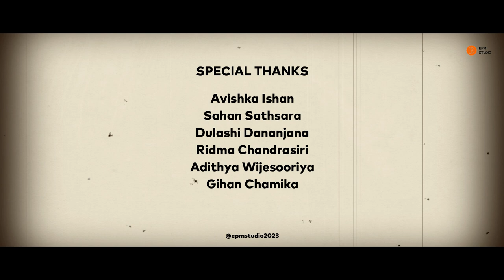Pichchamal Wassakin (පිච්ච මල් වැස්සකින්) - Ridma Weerawardena | Lyrics Video | EPM Studio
Pichchamal Wassakin (පිච්ච මල් වැස්සකින්) - Ridma Weerawardena | Lyrics Video | @EPMStudio2020

Artist - Ridma Weerawardena
Lyrics/ Melody - Tiron Perera
Guitars & Bass - Pathum Fernando

ඔබත් සාමාන්‍ය පෙළ ගණිතය විශය අසමත්ද.මාස පහෙන් සමාන්‍ය පෙළ ගණිතය විශය ගොඩදාගන්න.ඔබත් අදම Join වෙන්න අපගේ Online පන්තියට.
🏅මෙහෙයවීම : ගිහාන් චාමික
ලියාපදිංචි වීමට අමතන්න
Facebook පිටුව හරහාද සම්බන්ද වියහැක

✅ " Pichchamal Wassakin " Song Lyrics ( Sinhala ) : Coming Soon

| © EPM Studio Media Unit Coparation (2022) |

EPM Studio - 2023
DHANA